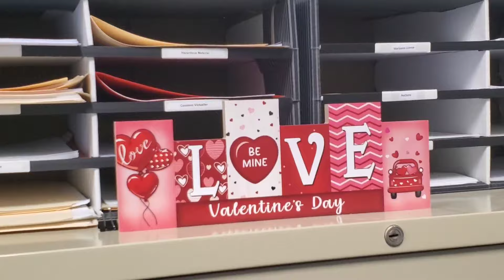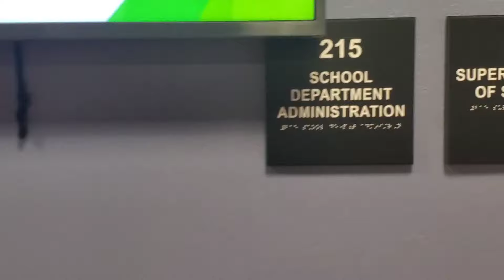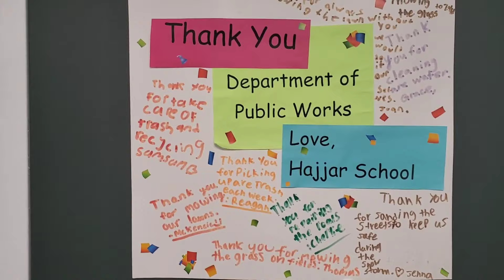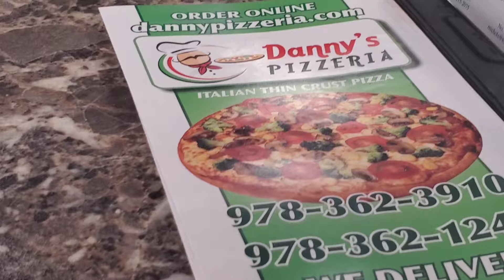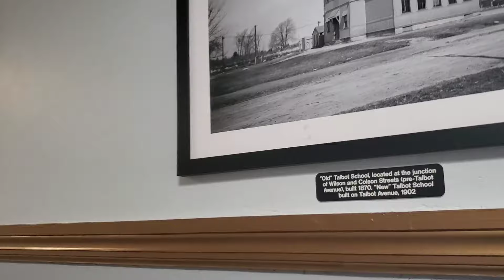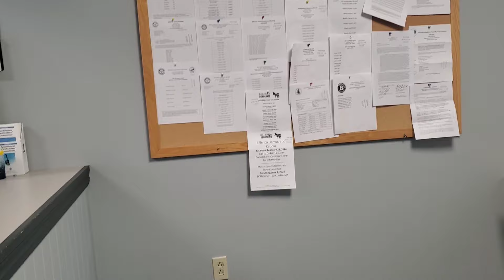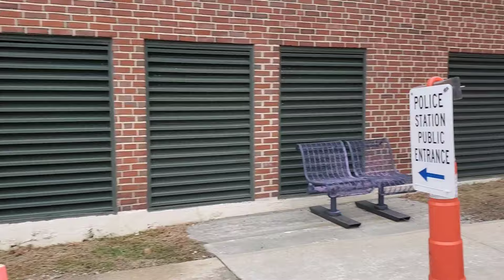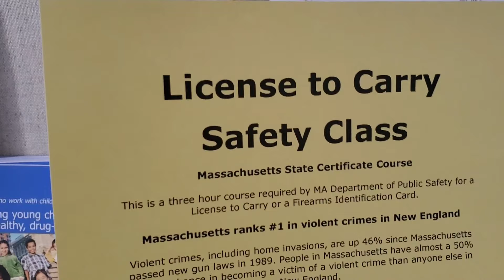1ST AMENDMENT AUDIT (WE THE PEOPLE)📷🇺🇸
today I'm in the town of Billerica doing an audit on town hall, they  We're alright, Respected  We The People!🇺🇸📷✌️